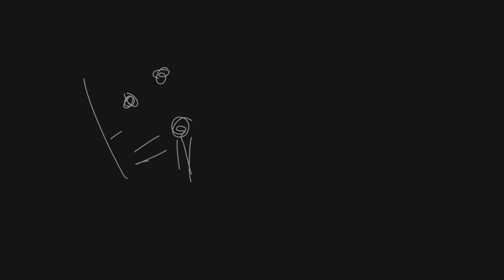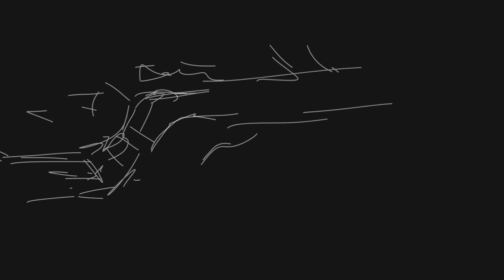dream - op ‘n cruise